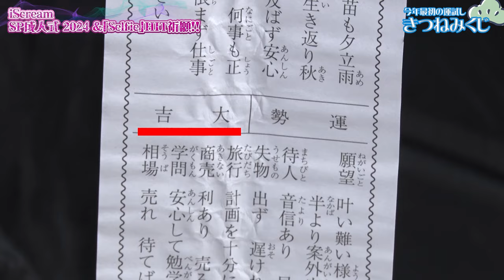iScream SP成人式 2024 &「Selfie」HIT祈願！！Part.1【推しごとLDH】